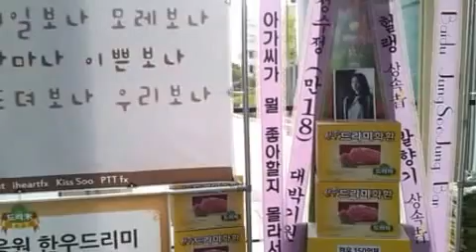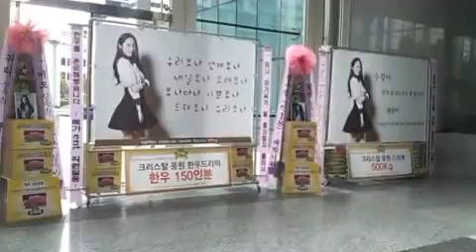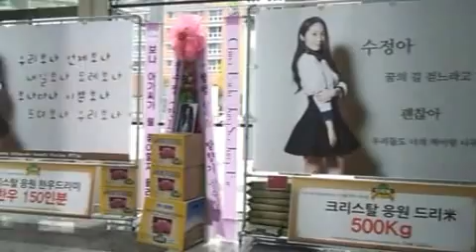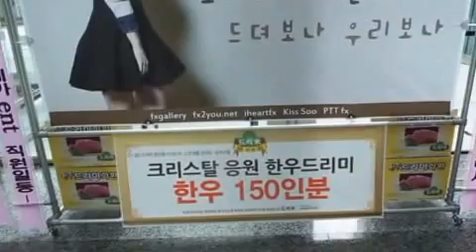SBS '상속자들' 제작발표회 f(x) 크리스탈 응원 한우드리미화환 쌀드리미화환 - 쌀화환 드리미 Dreame for Cristal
걸그룹 f(x) 크리스탈의 팬들이 SBS 수목드라마 '상속자들'에 출연하는 크리스탈에게 드리미 쌀화환과 한우드리미화환을 보내와  드라마의 성공을 기원하며 크리스탈에 대한 드리미 쌀화환 응원을 이어갔다.  7일 오전 서울 목동 SBS 방송국 1층 로비에 배달된 크리스탈 응원 드리미화환에는 처음으로 한우고기를 기부하는 한우드리미화환이 있어 눈길을 끌었다. 크리스탈 응원 한우드리미화환에는 '보나 아가씨가 뭘 좋아할지 몰라서 한우를 준비해봤습니다 -메가ent 직원일동-', '미모상속자 복근상속자 귀티상속자 꿀성대상속자', '헐랭상속자 발향기상속자 정수정(만18) 대박기원'이란 응원 메세지에 크리스탈의 대형사진과 함께 한우고기 150인분이 담겨 있었다. 또 크리스탈 응원 드리미 쌀화환에는 '우리는 당신을 위해 태어난 사람 China Baidu JungSooJung Bar'란 응원 메세지에 크리스탈의 대형사진과 함께 드리미 농협쌀 500kg, '수정보다 빛나는 정배우 대박! 정수정 중국 팬사이트 1024TIME'란 응원 메세지와 함께 드리미 농협쌀 100kg, 'Krystal Hwaiting!♡ f(x) Indonesia VALSK.com'란 응원 메세지와 함께 드리미 농협쌀 20kg 등 쌀로 환산할 경우 1.12톤에 달하는 양이다. 우리나라를 비롯해 중국과 인도네시아 팬들이 보내온 크리스탈 응원 한우드리미화환과 드리미 쌀화환은 크리스탈이 지정하는 독거노인, 결식아동 등 어려운 이웃에게 기부된다. f(x) 크리스탈의 다국적 팬들은 지난 2011년 9월 MBC '하이킥3' 제작발표회에도 크리스탈 응원 드리미 쌀화환 60kg을 보내와 기아대책과 구세군 자선냄비, 은천지역아동센터
에 아이들을 위해 기부했었다.

 크리스탈(정수정)은 7일 서울 강남 논현동 파티오나인에서 열린 SBS 새 수목드라마 '왕관을 쓰려는 자, 그 무게를 견뎌라-상속자들'(극본 김은숙/연출 강신효) 제작발표회에서 첫 정극 연기 도전에 대해 "시트콤 이후 첫 정극 연기인데 생각했던 것과 많이 달랐다"고 말했다. 크리스탈은 "나에게는 부담도 됐고 솔직히 더 어려운 것 같다. 많이 배우고 있고 주위에서 도와줘서 많이 배우려고 하고 있다"고 덧붙였다. 극중 엔터테인먼트 상속녀 이보나 역을 맡은 크리스탈은 가수인 점이 도움이 됐냐는 질문에 "딱히 도움이 되는지는 모르겠는데 나름 느낌으로 하고 있다"고 쑥스러운 웃음과 함께 답했다. '상속자들'은 부유층 고교생들의 사랑과 우정을 그리는 청춘 로맨틱 코미디로, 크리스탈을 비롯해 이민호, 박신혜, 강민혁, 박형식, 김우빈, 최진혁, 김성령, 김지원, 강하늘, 전수진, 임주은 등이 출연한다.

SBS 수목드라마 '상속자들' 제작발표회 f(x) 크리스탈 응원 쌀드리미화환 한우드리미화환 진행 : 쌀화환 드리미 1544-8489